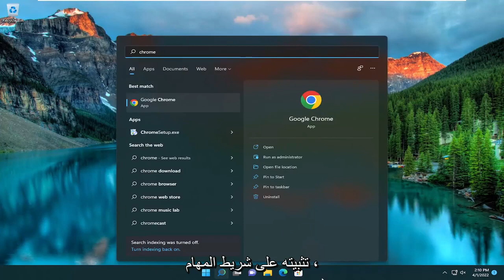كيفية تثبيت التطبيقات على شريط المهام ويندوز 11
كيفية تثبيت أي تطبيق على شريط المهام في Windows 11 [تعليمي]

يتيح لك Windows 11 الآن تثبيت المجلدات والملفات ومواقع الويب وحتى محركات الأقراص في شريط المهام للوصول السريع. إليك الطريقة.

نقضي الكثير من الوقت على جهاز الكمبيوتر الخاص بنا كل يوم ، ونتصفح المواقع ، والمشاركة على وسائل التواصل الاجتماعي ، والعمل ، واستخدام التطبيقات. على هذا النحو ، فإن القدرة على تشغيل تطبيقاتنا الأكثر استخدامًا بنقرة واحدة يمكن أن تكون رفاهية مريحة وموفرة للوقت.

على الرغم من أن Windows 11 يمنعك من تثبيت أي تطبيق على شريط المهام عن طريق السحب ، يمكنك تجاوز هذا التقييد باستخدام هذا البرنامج التعليمي. إليك كيفية تثبيت أي تطبيق على شريط المهام في Windows 11. تم ذكر طريقتين أدناه ، ويمكنك استخدام أي منهما وفقًا للموقف.

قم بتثبيت سلة المحذوفات في نوافذ شريط المهام 11

يتيح لك Windows دائمًا تثبيت التطبيقات على شريط المهام للوصول الفوري ، ولا يختلف Windows 11. ومع ذلك ، يتيح لك Windows 11 الآن تثبيت الملفات والمجلدات ومحركات الأقراص وحتى مواقع الويب على شريط المهام أيضًا. لذا ، كيف يمكنك تثبيت الأشياء على شريط مهام Windows 11؟